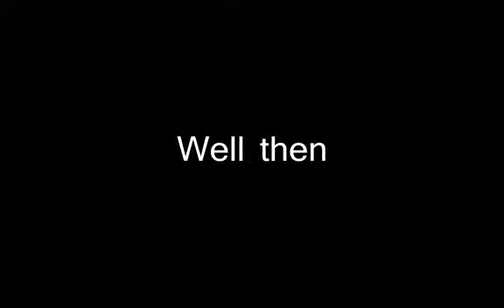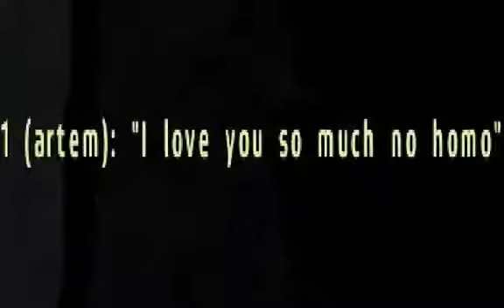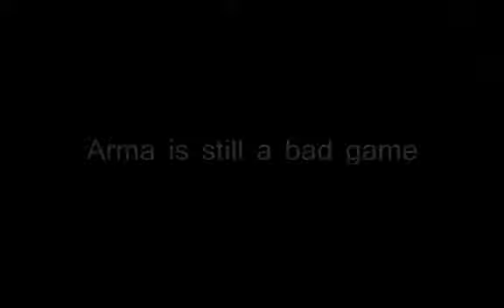Arma 2 Screenshot Compilation (Not mine) (STRFKR - Golden Light)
Saw this a few years back and haven't found it since. I'm sure someone would love its nostalgia.

Tell me the makers name please.
Song || Starfucker - Golden Light